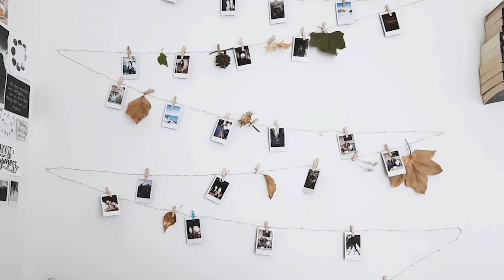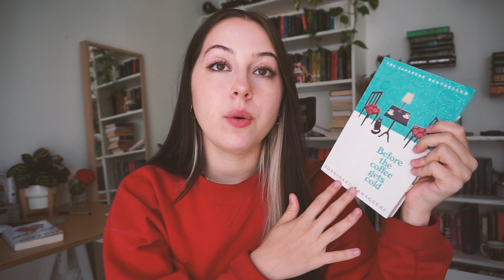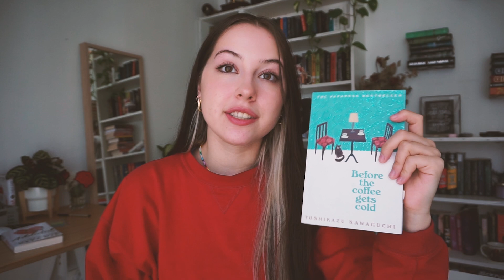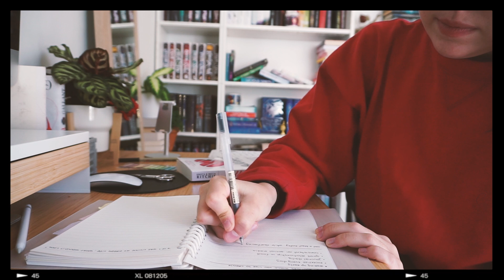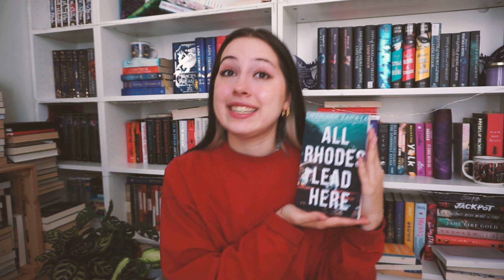Every Book I Read in April ❤️‍🩹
Welcome back everyone! My name is Sofia, hope you enjoy :)

 --TIME STAMPS